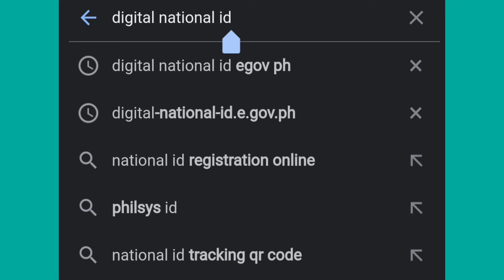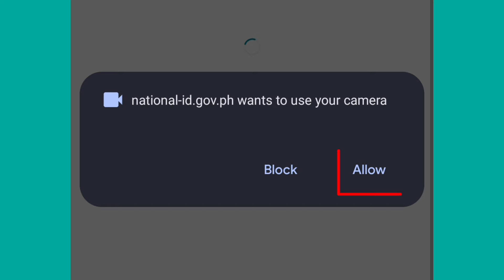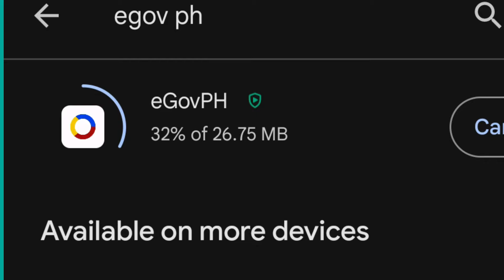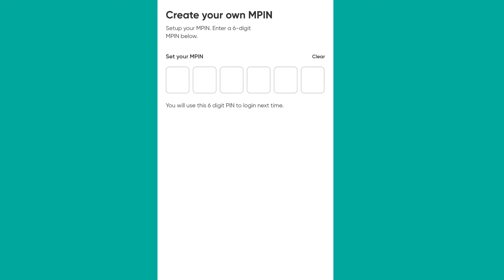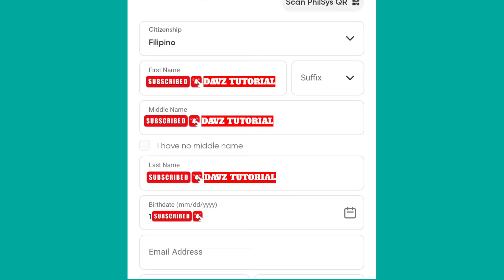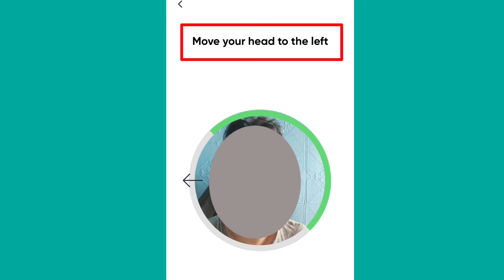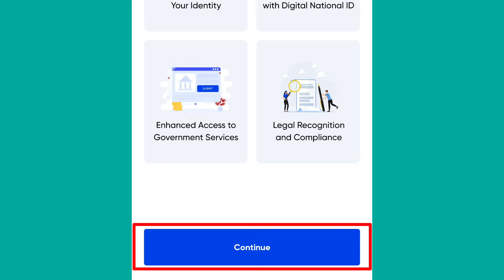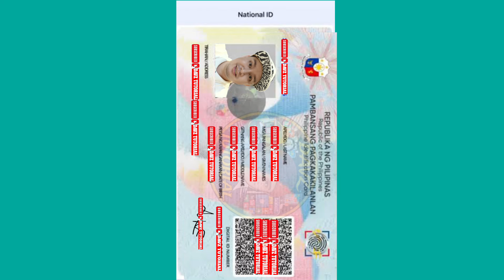DALAWANG PARAAN KUNG PAANO KUMUHA NG DIGITAL NATIONAL ID ONLINE AT PAANO LAGYAN NG DIGITAL SIGNATURE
SA VIDEO NA ITO ITUTURO KO SA INYO KUNG PAANO KUMUHA NG DIGITAL NATIONAL ID ONLINE AT KUNG PAANO ITO LALAGYAN NG PIRMA O DIGITAL SIGNATURE
PAANO MAGLAGAY NG PIRMA SA NATIONAL ID
PAANO MAGLAGAY NG DIGITAL SIGNATURE SA NATIONAL ID
HOW TO PUT DIGITAL SIGNATURE ON NATIONAL ID
PAANO KUMUHA NG NATIONAL ID
PAANO I DOWNLOAD ANG DIGITAL NATIONAL ID
HOW TO DOWNLOAD NATIONAL ID
HOW TO DOWNLOAD DIGITAL NATIONAL ID
HOW TO GET DIGITAL NATIONAL ID
HOW TO PUT DIGITAL SIGNATURE ON NATIONAL ID ONLINE
HOW TO PUT SIGNATURE ON DIGITAL NATIONAL ID
PAANO MAGLAGAY NG DIGITAL SIGNATURE SA DIGITAL NATIONAL ID
PAANO MAGLAGAY NG PIRMA SA DIGITAL NATIONAL ID

PAANO KUMUHA NG DIGITAL NATIONAL ID ONLINE | HOW GET DIGITAL NATIONAL ID ONLINE DOWNLOAD NATIONAL ID

PAANO KUMUHA SSS UMID PAY CARD | HOW TO GET SSS UMID PAY CARD | UPGRADE SSS UMID CARD TO UMID PAY

PAANO KUMUHA NG PAG IBIG LOYALTY CARD PLUS | HOW TO GET PAG IBIG LOYALTY CARD PLUS

How to Register Pag ibig Loyalty Card Plus Powered by AUB 2024 | Pag ibig Loyalty Card Registration

Paano Kumuha ng Pag ibig Number Online 2024 | Pag ibig Online Registration | Create Pag ibig Number

PAANO KUMUHA NG TIN NUMBER ONLINE 2024 | HOW TO GET NUMBER ONLINE USING ORUS 2024 UPDATED

Pag ibig Online Registration 2024 | Paano mag Register sa Pag ibig Online | How to Register Pag ibig

PAANO MAG APPLY NG MULTI PURPOSE LOAN SA PAG IBIG ONLINE 2024 | HOW TO APPLY PAG IBIG LOAN ONLINE

Paano Mag Loan sa Pag ibig Online Updated Process 2024 | How to Loan Pag ibig Short term Online 2024

PAANO E RESET ANG PASSWORD SA VIRTUAL PAG IBIG ONLINE | FORGOT PASSWORD SA VIRTUAL PAG IBIG ONLINE

Paano Kumuha ng SSS NUMBER ONLINE 2024 | How to Get SSS Number Online | SSS ONLINE REGISTRATION 2024

PAANO KUMUHA NG SSS UMID PAY CARD
OR PAANO I UPGRADE ANG SSS UMID CARD INTO SSS UMID PAY CARD
PAANO KUMUHA NG UMID CARD
HOW TO GET SSS UMID PAY CARD
HOW TO GET UMID CARD
PAANO KUMUHA NG SSS ID CARD
HOW TO GET SSS ID CARD
HOW TO UPGRADE SSS UMID CARD TO SSS UMID PAY CARD
UPGRADE UMID CARD TO SSS UMID PAY CARD